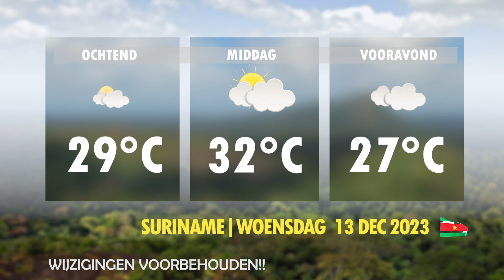WEERSVERWACHTING WOENSDAG 13 DEC